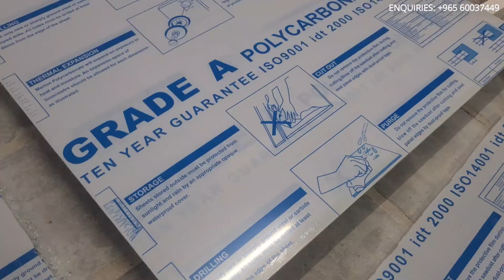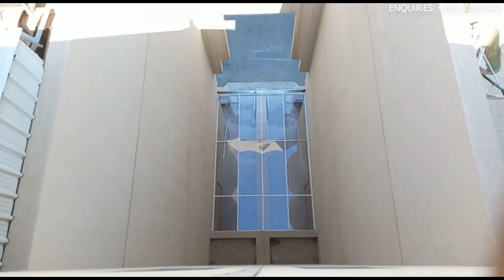How to install polycarbonate sheet with H profile/Frame? I Favaz Shaastec I Kuwait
In this video  we explain the installation of polycarbonate sheet roofing using steel frame , H  profile , U Profile.
We are in Civil and mechanical construction business serving our prestigious clients to meet up their requirements.